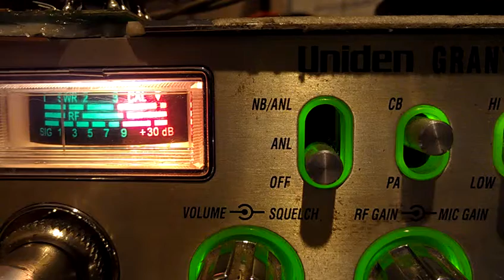Madman . The base killer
Bbi Idaho box 2x4